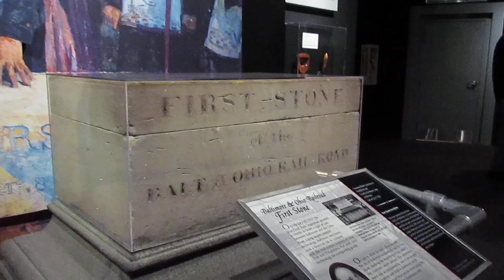B&O Museum Statue of Charles Carroll of Carrollton 1-28-12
The Statue of Charles Carroll of Carrollton that is in the B&O Museum in Baltimore, Maryland. Recorded 1-28-12.